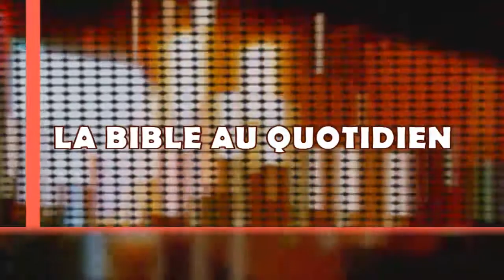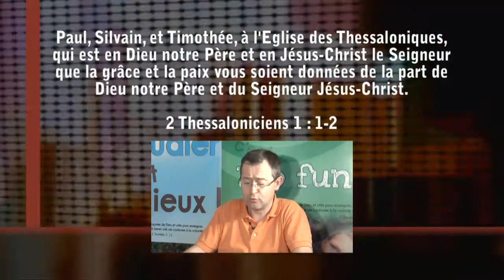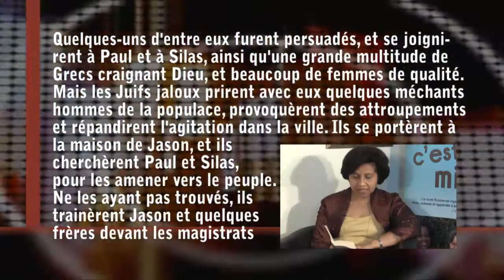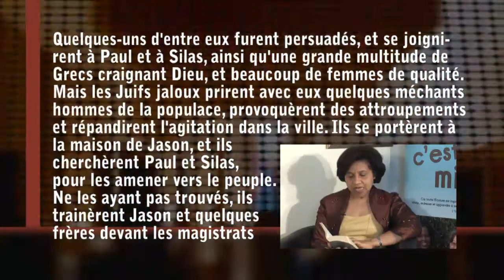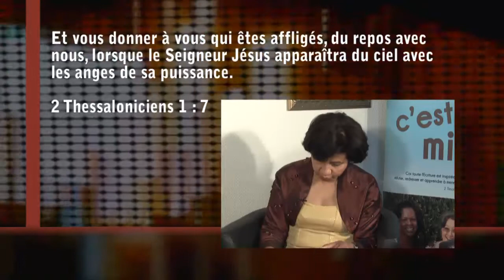2012-T3-E11_Promesses_aux_persécutés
2012-T3-E11 EDS animée par le pr. Dominique BOISFER